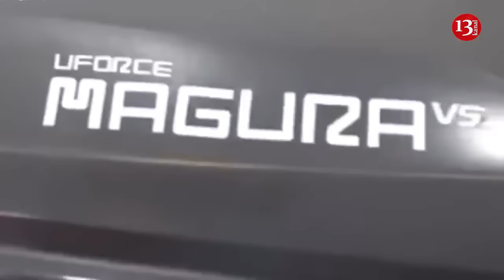Ukraine has some pleasant “surprises” in store for Putin on the battlefield – US State Department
Ukraine has a plan that they can execute to achieve victories on the battlefield, and "surprises" are still waiting for the Russians, U.S. State Department spokesman Matthew Miller told.
The comments come after Under Secretary of State Victoria  Nuland said in January that "Putin is going to get some nice surprises on the battlefield.”
Miller cited Ukraine’s recent sinking of Russian Black Sea Fleet ships as an example of these “surprises”
"We believe that Ukraine has a plan that they can execute to achieve victories on the battlefield,” he said.
“We’ve seen them making – having victories on the battlefield, most recently in the Black Sea, where they sunk another Russian ship. So, we do believe that they have some surprises in store. We look forward to seeing the results."
Russia lost another major ship in the Black Sea after the $65 million USD Sergei Kotov patrol ship was hit and sunk by Ukrainian Magura V5 drones.
Earlier, Ukrainian President Volodymyr Zelensky said that there are more "surprises" coming for Russia's military assets in the Black Sea. Ukrainian leader said that among Kyiv's goals for 2024 was to continue our successful story on the Black Sea. "And we will do it," Zelensky said. "I will not go deeply into details, but they will get some surprises. That's very important."
Ukraine ramped up its attacks on Russia's infrastructure stationed in the Crimean Peninsula in recent months, which served as a launching pad for Moscow's invasion of Ukraine. Kyiv has particularly homed in on Russian President Vladimir Putin's Black Sea Fleet, claiming that its forces have "disabled" about a third of the Kremlin's naval warships since the start of the battle. - click here and support Kanal13 monthly for distributing more videos and independent journalism